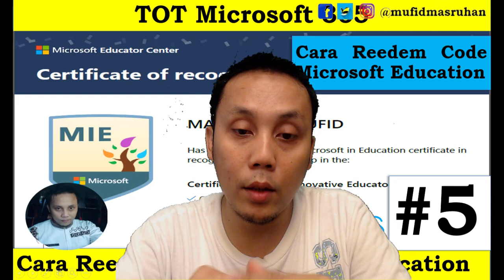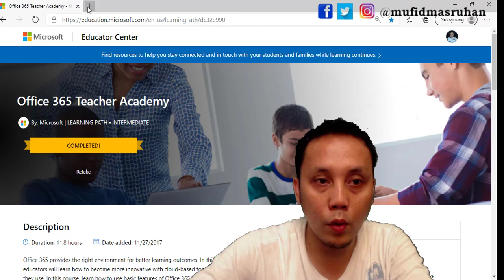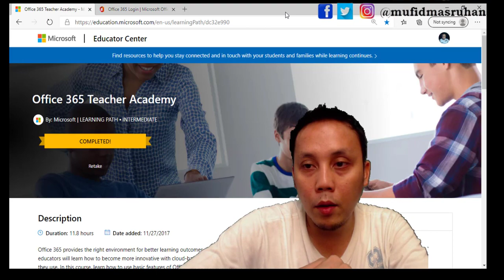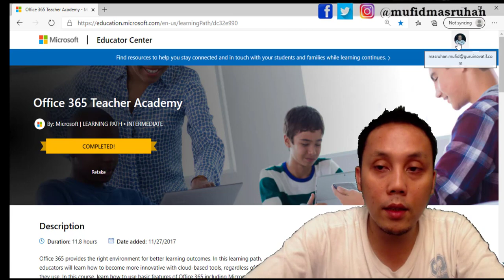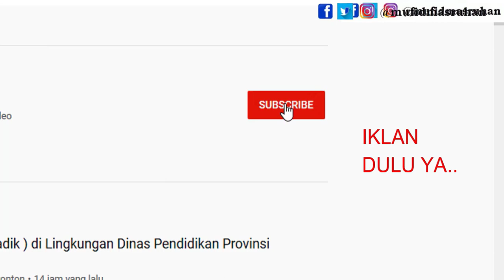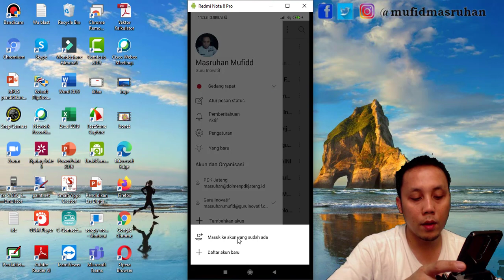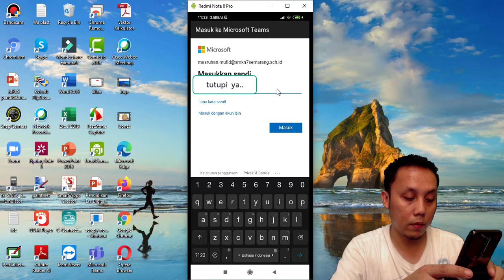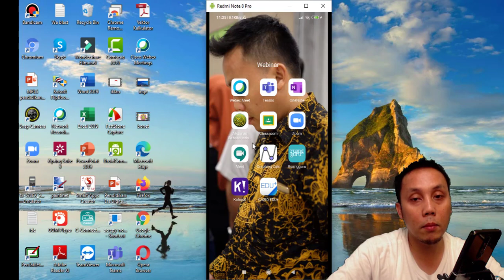(152) (Part 9) cara Manajemen akun office 365 yang terlalu banyak pakai PC dan Hape